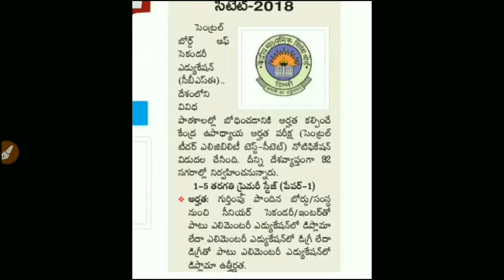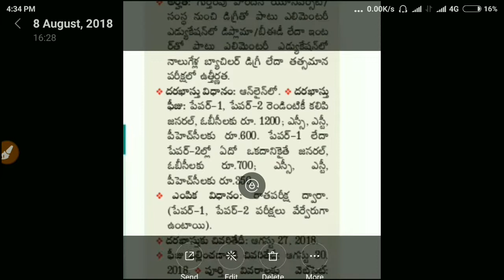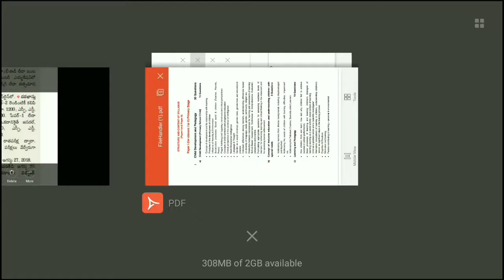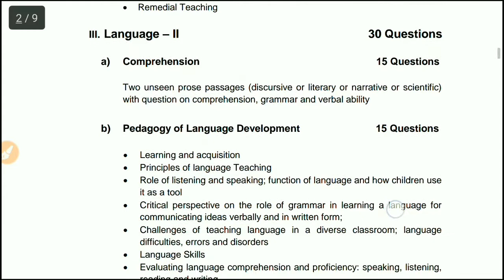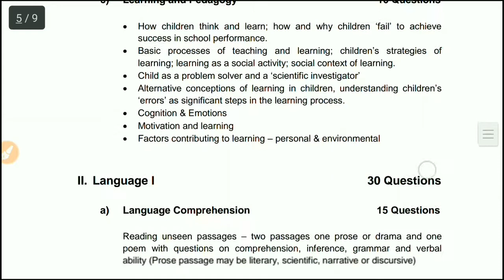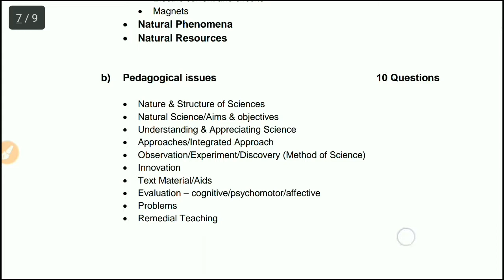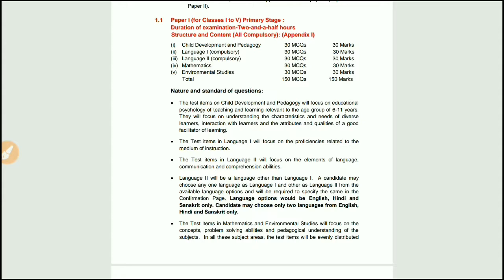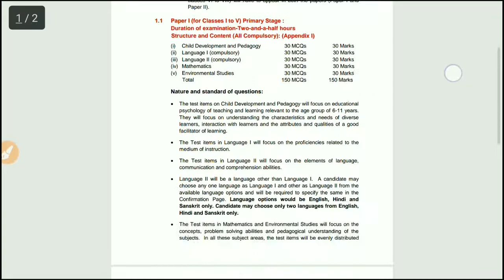CTET 2018 NOTIFICATION, SYLLABUS, EXAM DATE IN TELUGU || CTET TELUGU2018